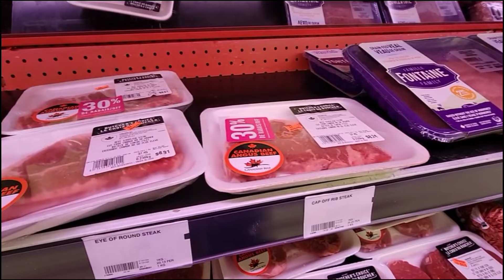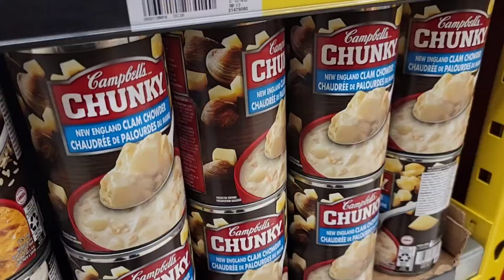No frills 大菇 & 快靚正平牛扒晚餐的小確幸 (Bilibala talk 20230127)